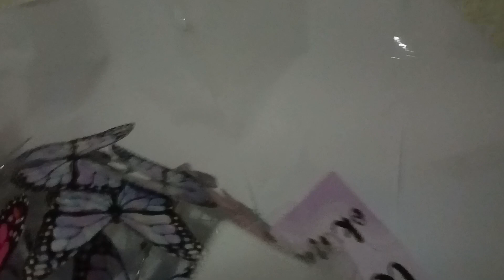FEELING OF SADNESS* THAT'S HOW I FEEL TODAY+ THIS IS WHAT BING DO WHEN SHE'S BORED*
so today i went with my husband mission to give an update on his favorite place in Pampanga which the old hospital in Clark Mabalacat will i been to that place quite a while but today is something very un explain happen i can even explain how i feel that first time ever happen to me maybe today they are sad i don't know but also i'm surprise on bing today i wish she always bored so she will always do this kind of stop which very important to the women by then enjoy the video everyone